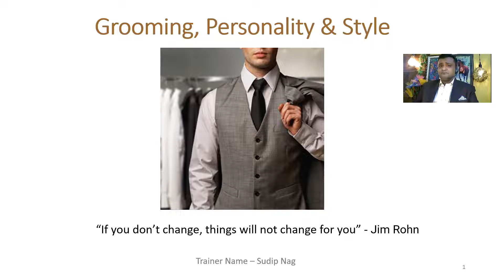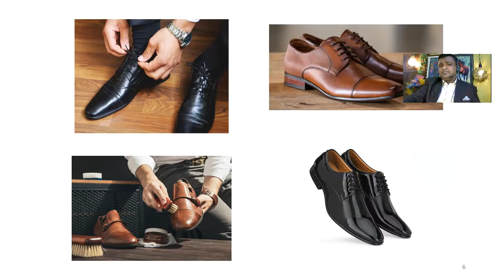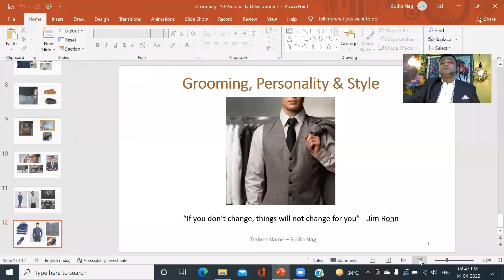Watch this interesting video on THE PEP TALK with Sudip Nag. Corporate Grooming & Style for Men.